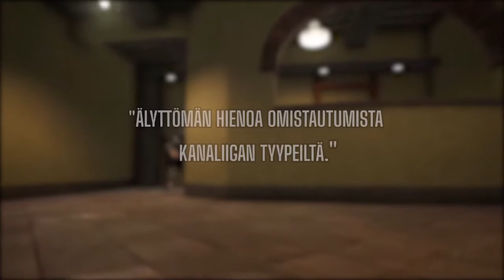Kanaliiga PUBG Squad Season 5 Challengers Päivä 1/8 Osa 1/2 (3.9.2020)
Kanaliiga | PUBG Finland | PUBG Suomi

" Kanaliiga PUBG Squad Season 5 Challengers Päivä 1/8 Osa 1/2"

Kanaliiga järjestää kilpailullisia pelejä firmoille. Peleinä on mm. CS, PUBG ja uusimpana Rocket League. Tärkeintä on pitää hauskaa. Tervetuloa mukaan!

Yhteydenotot: info (at) kanaliiga.fi